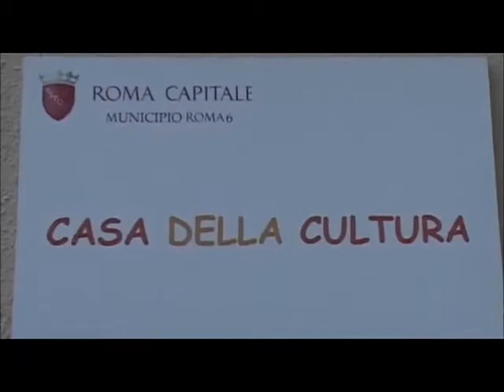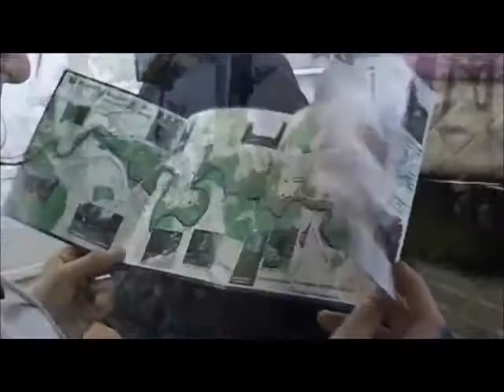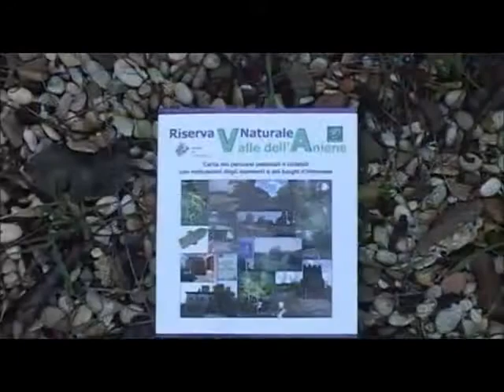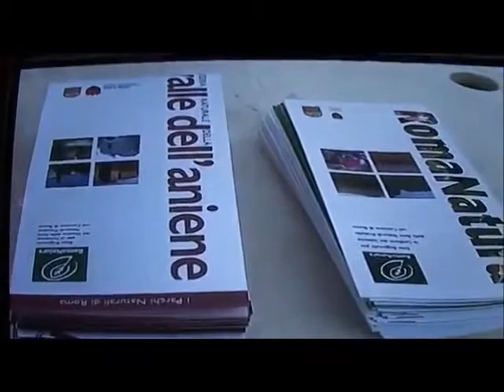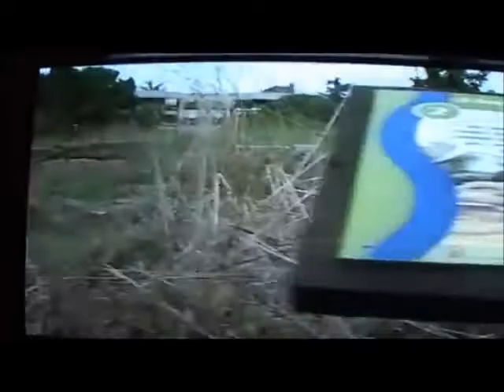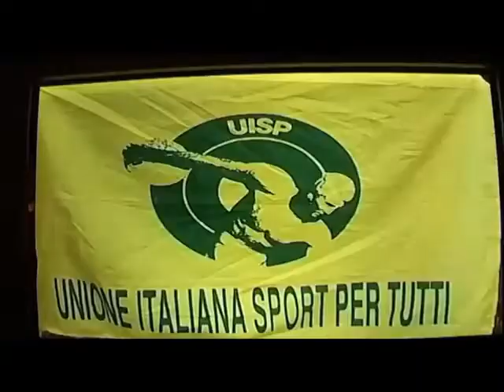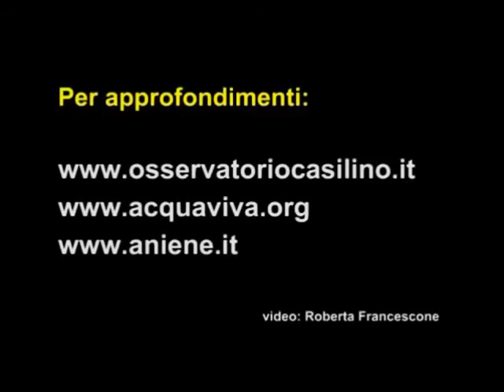ROMA CITTA' DI FIUMI 27 MARZO 2013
o con bonifico bancario intestato a:
Codice IBAN
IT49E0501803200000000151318